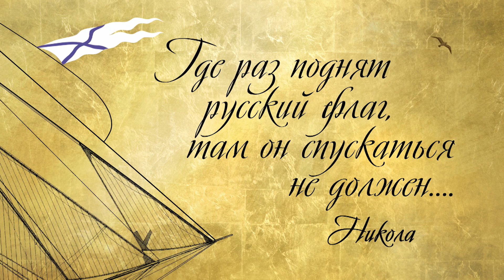Трейлер "Где раз поднят русский флаг..."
Трейлер документального фильма "Где раз поднят русский флаг..."

Картина посвящена второму этапу освоения русского Дальнего Востока в середине XIX века – именно тогда был обследован остров Сахалин, создана военно-морская база русского флота в Петропавловске-Камчатском, возвращено в состав России Приамурье, основаны новые порты и города в Приморье. Фильм рассказывает об этом бурном периоде свершений через биографии основных героев тех событий – генерал-губернатора Восточной Сибири Н.Н. Муравьева, морского офицера Г.И. Невельского, святителя Иннокентия (Вениаминова). В своей работе им приходилось преодолевать множество препятствий, порою идти наперекор мнению руководства, отстаивая свои убеждения, рисковать собственными жизнями, но всё равно добиваться успеха.

Название фильма происходит из резолюции императора Николая I «Где раз поднят русский флаг, там он спускаться не должен» на докладе о самовольном решении Г.И. Невельского об основании в устье Амура Николаевского поста. Оно отражает патриотический посыл, гордость за достижения наших предков, уверенность в незыблемости позиций России на Дальнем Востоке.

Фильм создан Фондом поддержки социально-ориентированных проектов и программ "Петропавловск" с использованием гранта Президента Российской Федерации на развитие гражданского общества, предоставленного Фондом президентских грантов